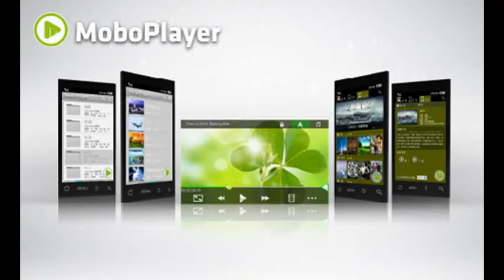10 Best Video Players of Android in September 2015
10 Best Video Players for Android in September 2015

1. MX Player
2. VLC for Android
3. BS Player
4. Mobo Player
5. Rock Player 2
6. Dice Player
7. Archos Video Player
8. GPlayer
9. KM Player
10. All Cast